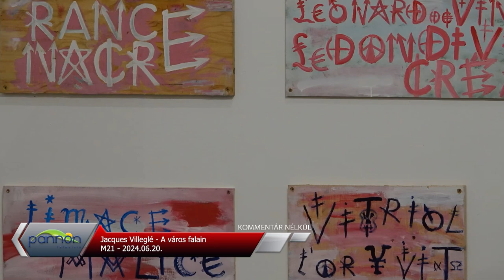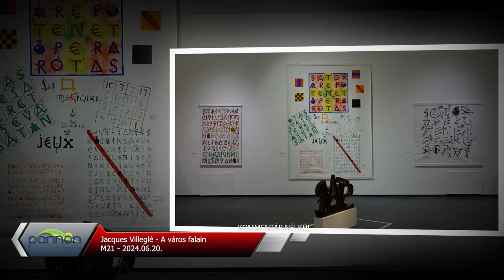Street Up Fesztivál Pécs - Jacques Villeglé kiállítás II.rész